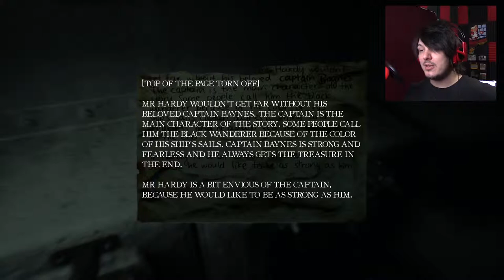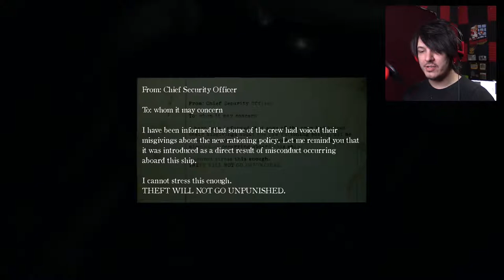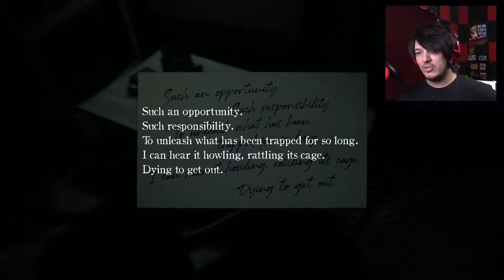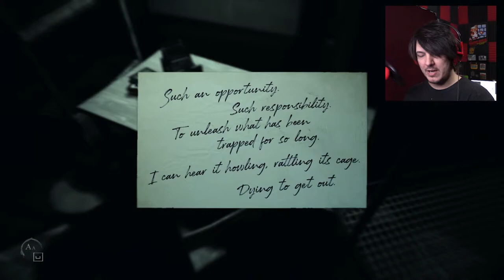RELEASE THE HOUNDS!! | Layers of Fear 2 (part 10)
DOGS!!

A new act.. more action?

Wanna send me stuff? Send it here:
United States